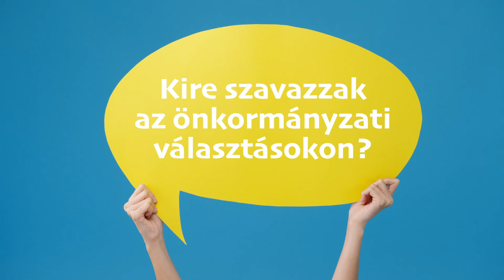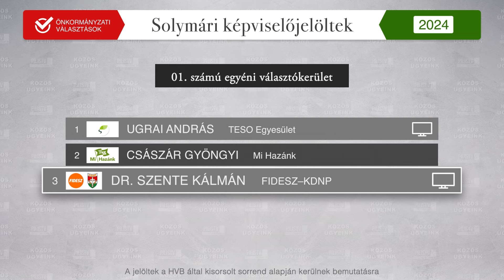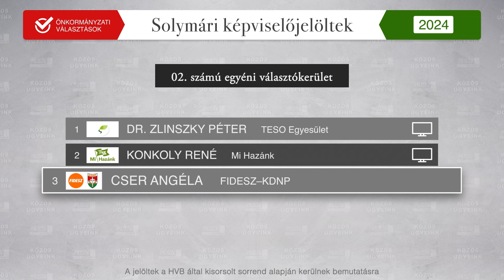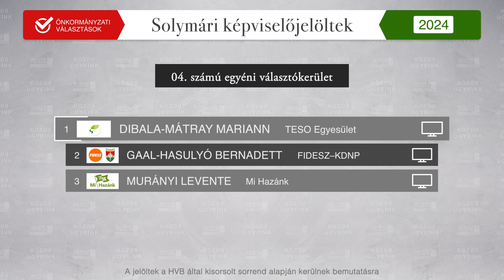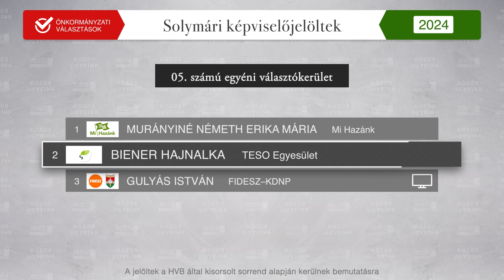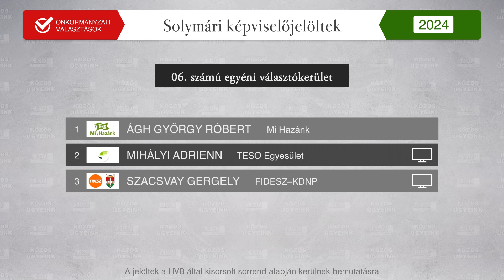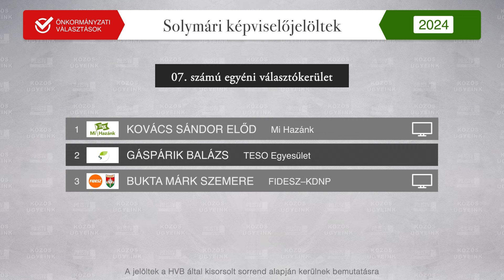Solymári képviselőjelöltek - VÁLASZTÁS 2024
A solymári képviselőjelöltek 2024-ben is meghívást kaptak a PilisTV-től, hogy elmondják rövid bemutatkozásukat a nézőknek. Akik elfogadták a felkérést, legfeljebb 5-5 percben beszélhettek magukról és elképzeléseikről.

FONTOS!!!
Választási videóink felhasználási feltételei:
A YouTube-videók szabadon linkelhetők vagy akár beágyazhatók, forrásmegjelöléssel.
Részlet felhasználása esetén legyen megjelölve, hogy ez feldolgozott videó, hogy a PilisTV felvételének felhasználásával készült, és legyen feltüntetve mellette az eredeti videó YouTube-linkje. Köszönjük!